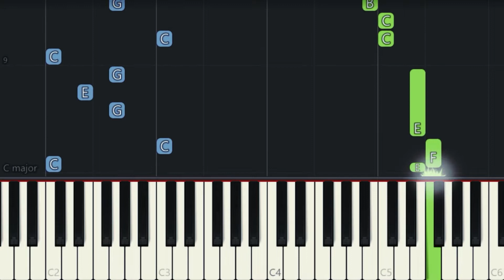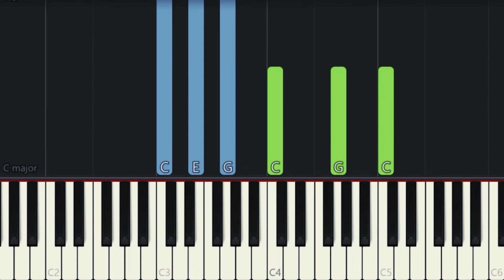Espumas (Pasillo) - Jorge Villamil - Piano Tutorial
Sobre el Autor:
Jorge Villamil nació en la "Hacienda del Cedral" en Neiva. Estudió en la población de Garzón, donde pasó a la escuela elemental y en Bogotá en el Colegio Antonio Nariño de los Hermanos Corazonistas, donde concluyó el bachillerato. Posteriormente se graduó como médico ortopedista y traumatólogo en la Pontificia Universidad Javeriana en 1958. Inició su carrera de compositor, mientras trabajó para el Instituto Colombiano de Seguros Sociales hasta 1976, durante la cual escribió más de 200 canciones, que en su mayoría fueron resultado de su devoción y gratitud hacia el departamento del Huila, así como a los paisajes naturales y románticos.